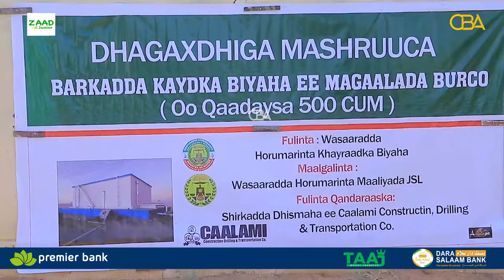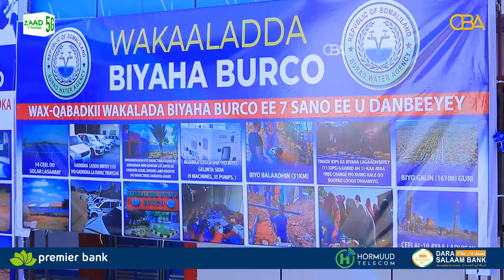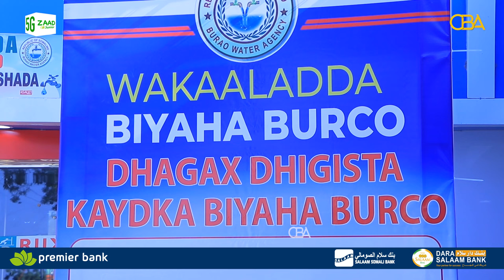Wakaaladda Biyaha Burco ayaa mashaariic ay soo kordhisay xadhiga laga jaray